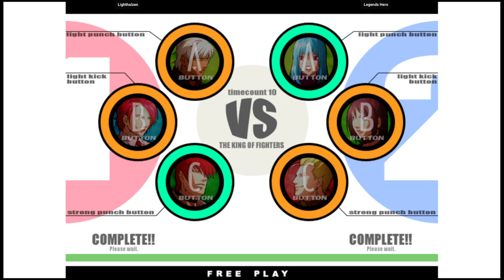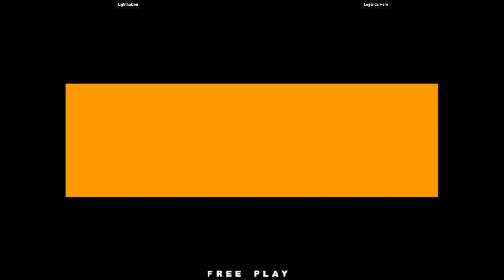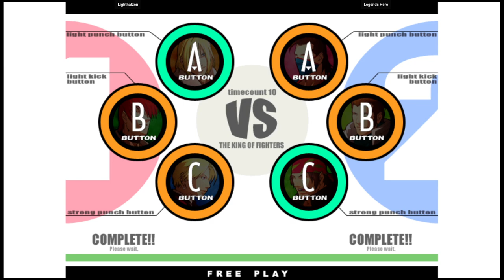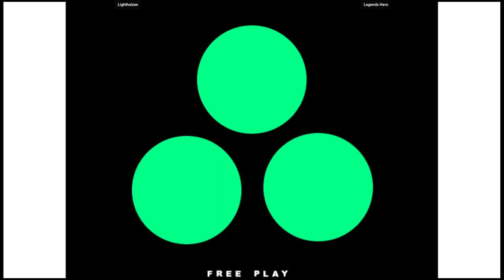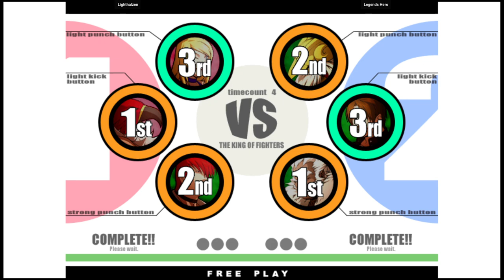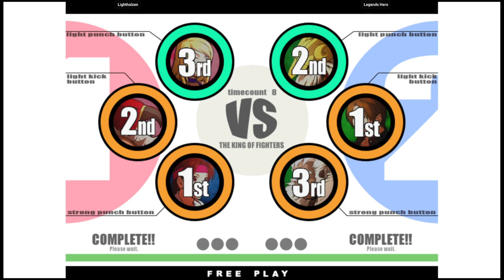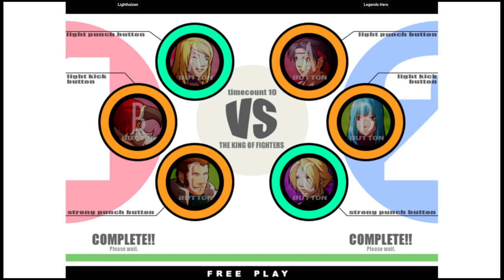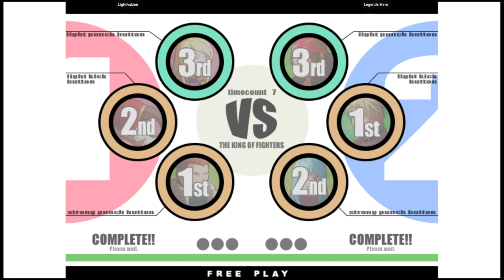KOF XI | Lighthalzen VS Legends Hero | 🇦🇷🇺🇸 Fightcade2